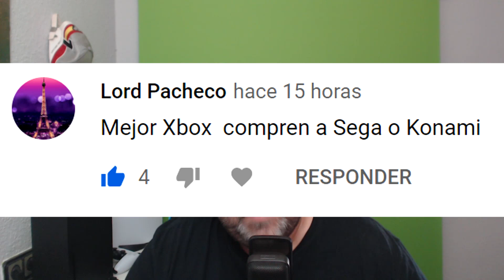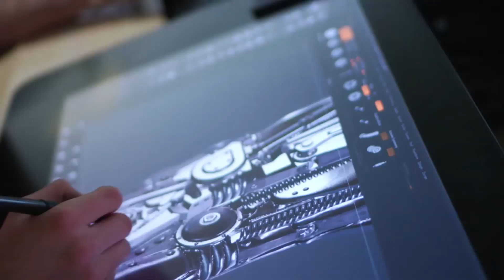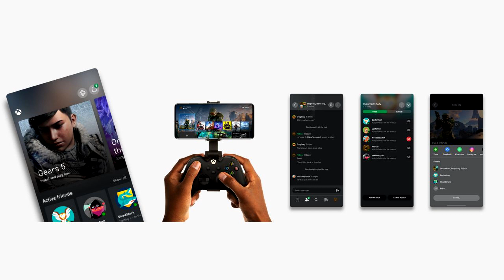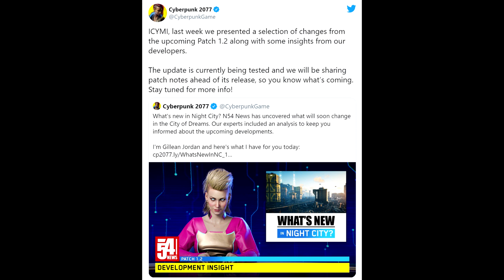IMPORTANTE | XBOX SERIES X | Bethesda y sus nuevos proyectos secretos para Xbox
TABLAS DE CONTENIDOS:
0:00 Introducción
2:46 Bethesda proyecto secreto
4:54 app de xbox
6:24 Outriders
8:08 Parche Cyberpunk 1.2
9:04 Nuevo juego Judgment